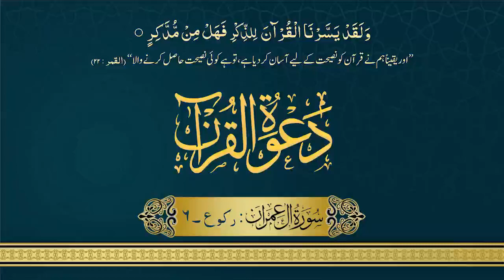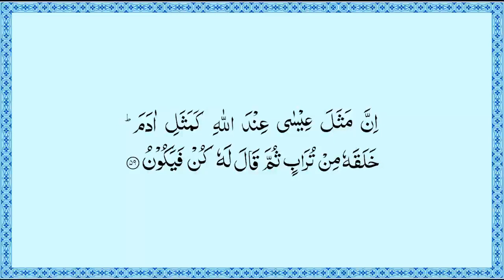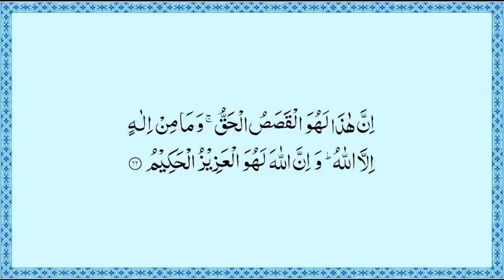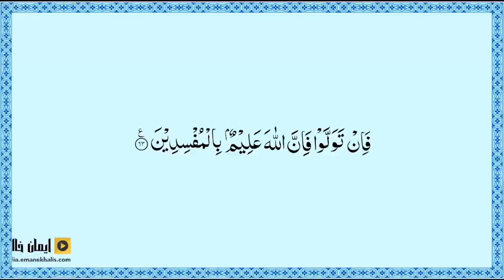Surah Aal e Imran Rukoo 6 | Quran Translation and Tafseer in Urdu